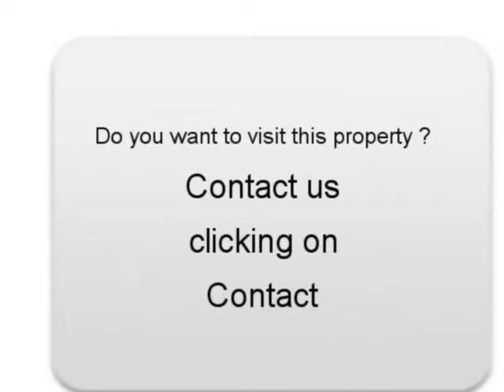Sale one Opel Zafira Bourges Cher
For sale at  Bourges  Used car Opel Zafira of 196500 Km.
used motors Autoenvideo : Sale one Opel Zafira  Bourges  Cher